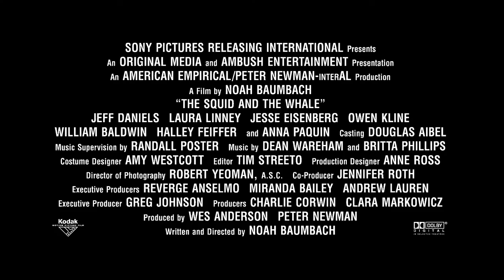The Squid and the Whale 2005 Trailer HD | Jeff Daniels | Laura Linney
The Squid and the Whale 2005

Follows two young boys dealing with their parents' divorce in Brooklyn in the 1980s.

Director: Noah Baumbach
Writer: Noah Baumbach
Stars: Owen Kline, Jeff Daniels, Laura Linney